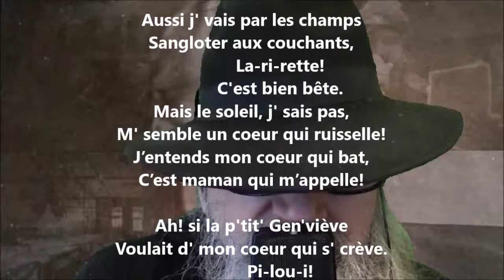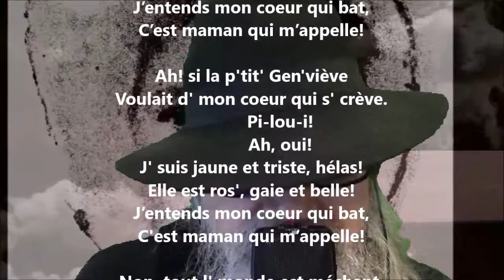La chanson du petit hypertrophique - Jules Laforgue lu par Yvon Jean